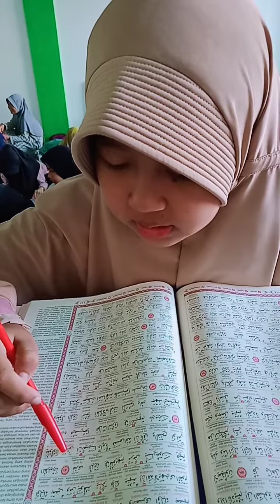BELAJAR MEMBACA AL-QUR'AN || BISMILLAH INSYAALLAH BISA ‼️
Belajar AL-QUR'AN
bismillah
insyaallah bisa ‼️
@zulfa channel